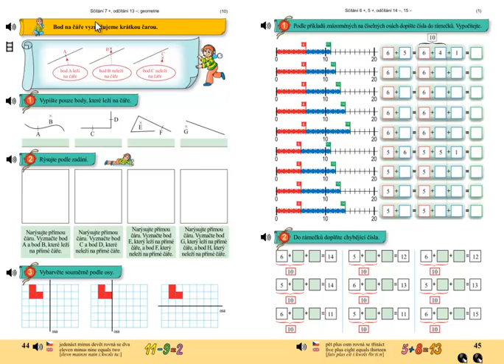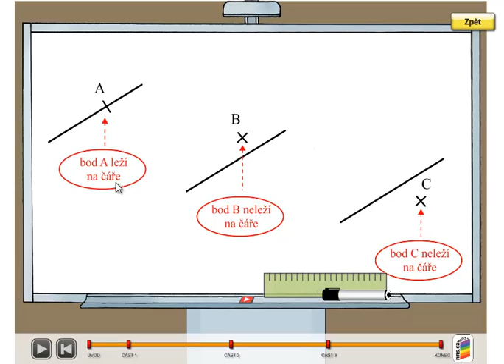Geometrie, bod; Matýskova matematika 4.díl, strana 44, úvod